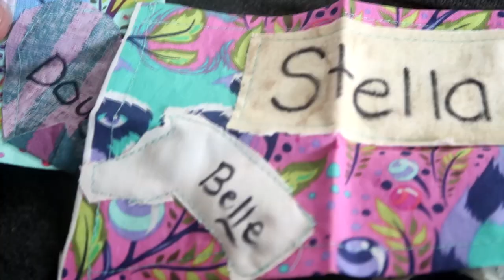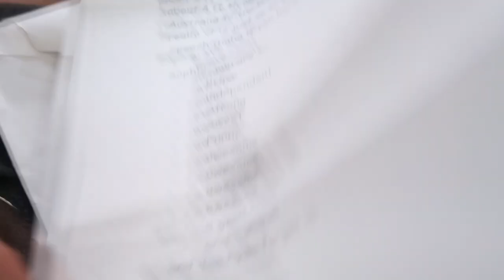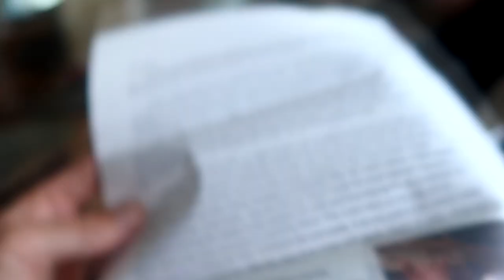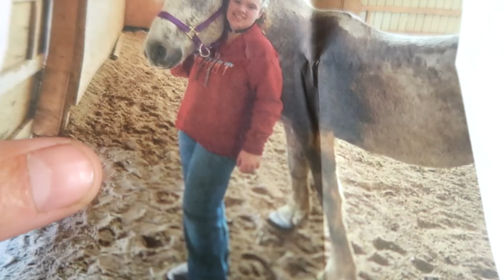I Want To Show You My New Horse! Day 232 (08/21/20)